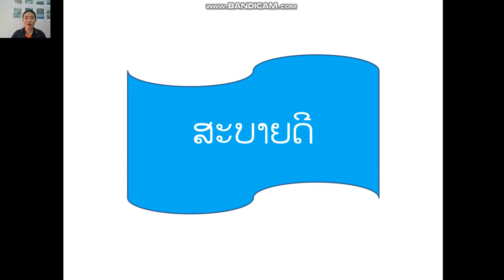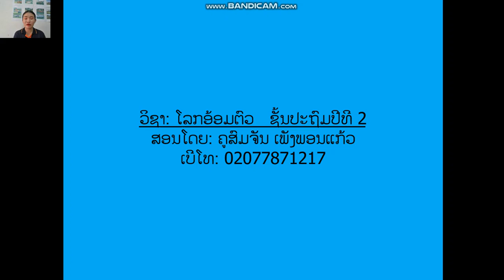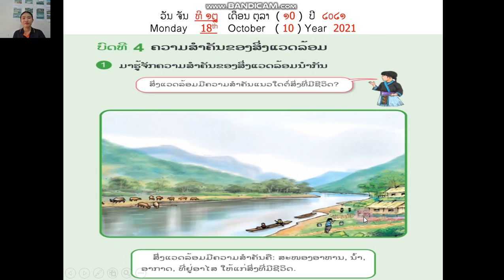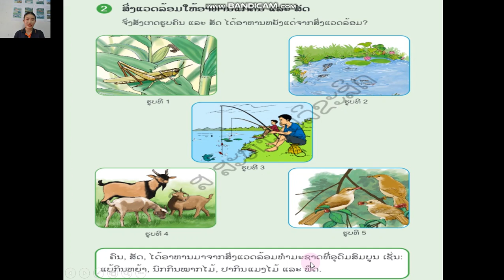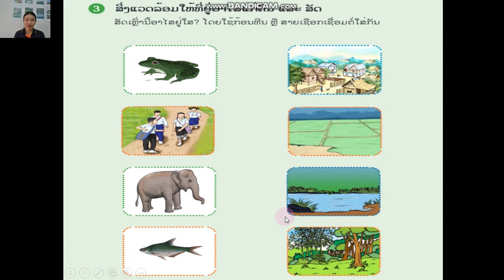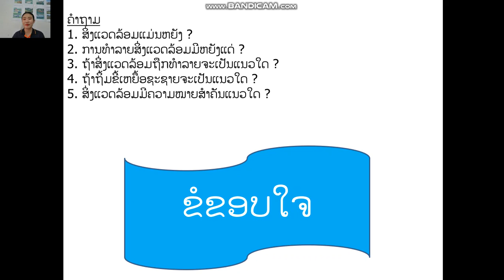ຄູສົມຈັນ ໂລກອ້ອມຕົວ ປ2 ວັນທີ 18